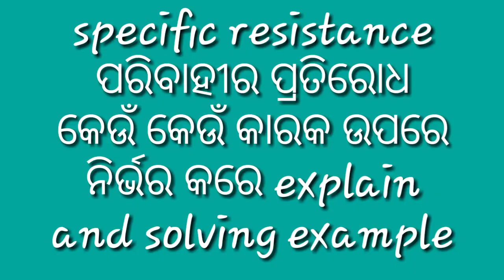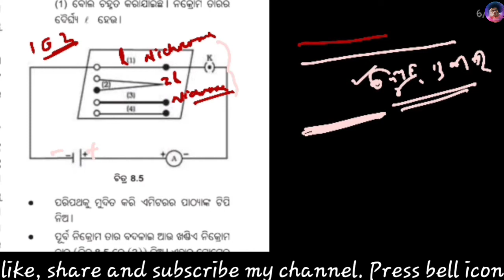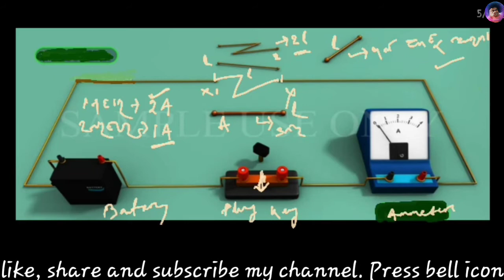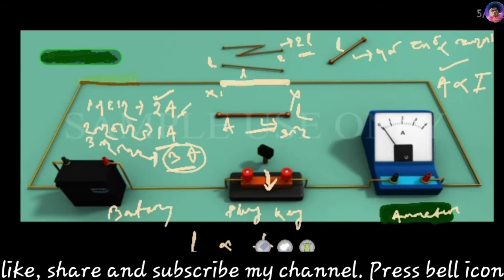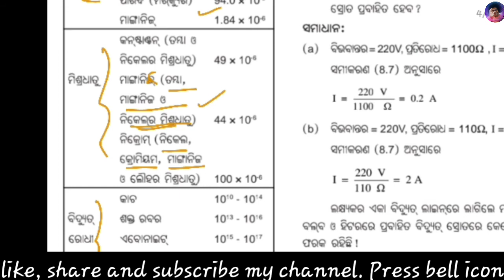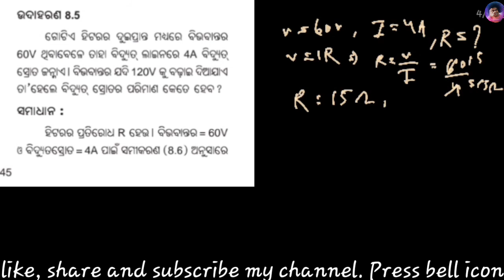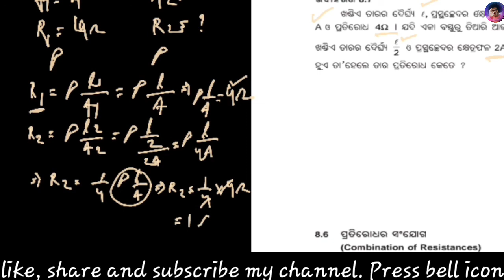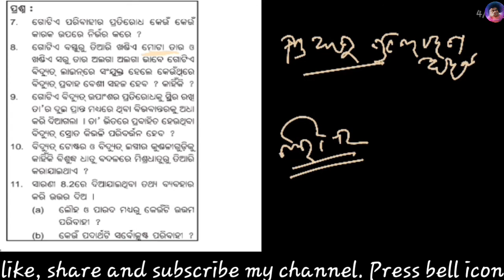Electricity(ବିଦ୍ୟୁତ)cl 10 odia||specific resistance||ପ୍ରତିରୋଧ କେଉଁ କେଉଁ କାରକ ଉପରେ ନିର୍ଭର କରେ p-4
Electricity (ବିଦ୍ୟୁତ) cl 10|| Electricity cl 10 odia||specific resistance ||ପ୍ରତିରୋଧ କେଉଁ କେଉଁ କାରକ ଉପରେ ନିର୍ଭର କରେ|| mcq electricity cl 10|| bidyut mcq cl 10 || electricity best explain || support my channel || math and science metro || math and science metro by maheswar guruji || science mcq saurav test paper ||